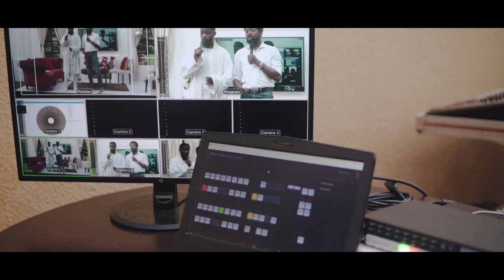Trailer: Virtual EOYP 2020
The first ever Sahara Virtual EOYP took place on the 20th of December, 2020. This event brought together Saharians from around the world and all our businesses to celebrate the outgoing year.